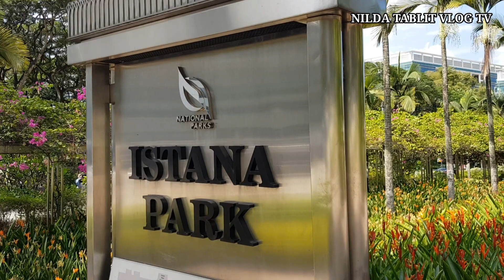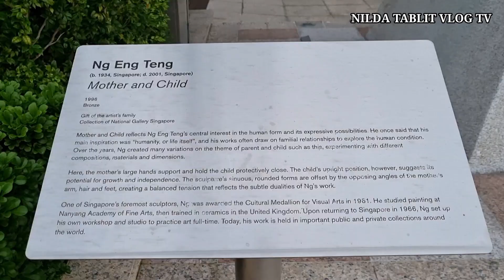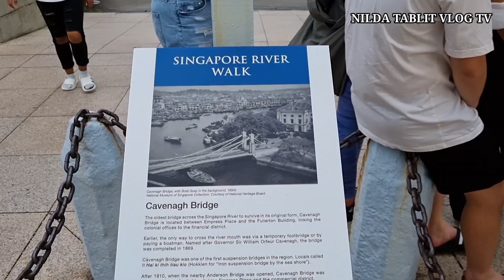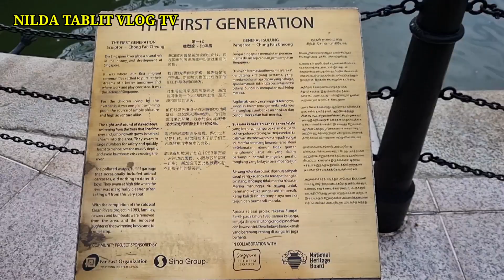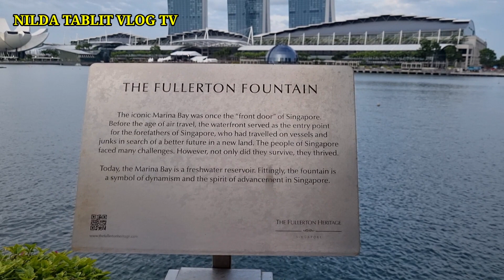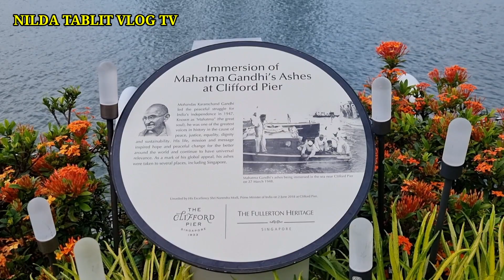SINGAPORE 🇸🇬 Roaming around the City with friends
SINGAPORE 🇸🇬  August the birth month flags are display at the stana park. Singapore merlion park is a tourist attraction@NILDA TABLIT VLOG TV